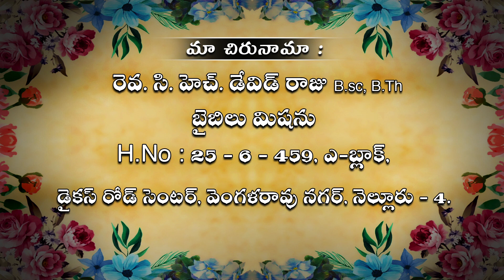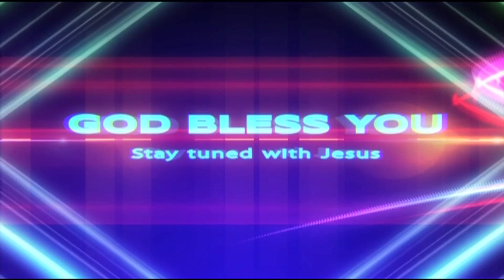Ch. David Raju, Bible Mission, Nellore, ద్వారా youtube లో మా వీడియోలు వీక్షించగలరు - 27 11 22